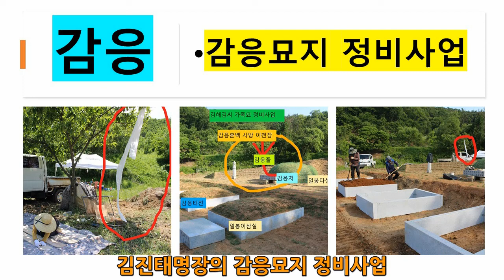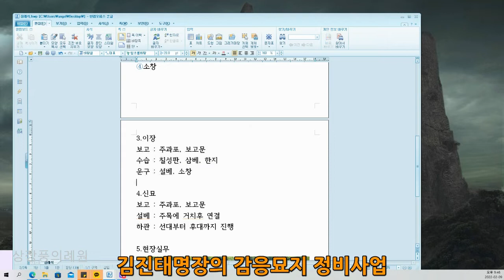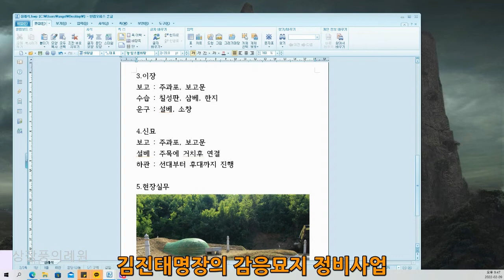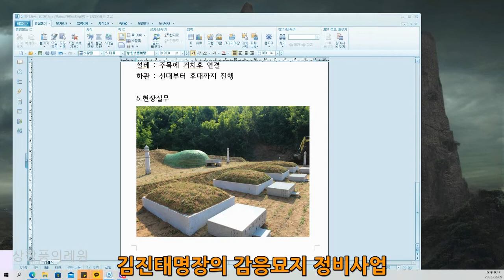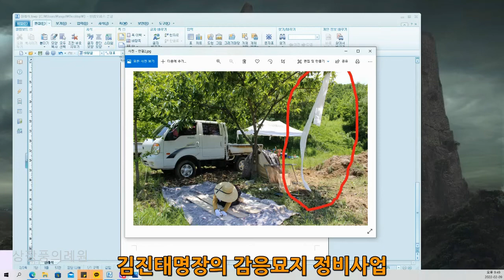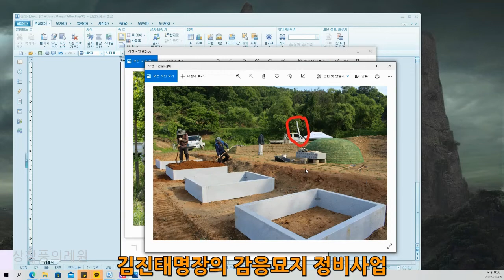장묘풍수제27편 김해김씨 가족묘지 감응연결 정비사업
장묘풍수제27편 김해김씨 가족묘

주제 : 감응연결

상황 : 정비사업실무

1.사례
1)거리 : 전국 사방팔방 -구묘
2)형식 : 건곤합장, 건곤별장 -구묘
3)좌향 : 24방위 범주 사방팔방 -구묘

2.대상(근본)
⓵몸체(鬼魂魄)
⓶수의
⓷한지
⓸소창

3.이장
보고 : 주과포, 보고문
수습 : 칠성판, 삼베, 한지
운구 : 설베, 소창

4.신묘
설베 : 주목에 거치후 연결
하관 : 선대부터 후대까지 진행